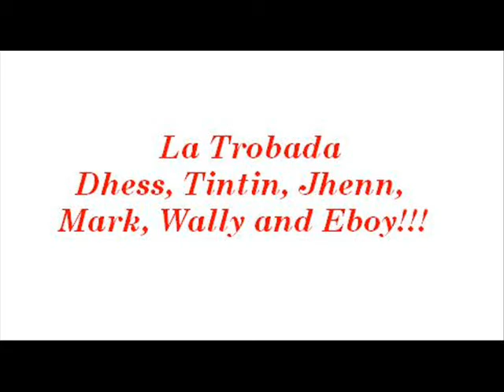La Trobada Trip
La Trobada Trip for Mark's birthday Sept. 08 (with of course Mark, Dhess, Jhenn, Tintin, Eboy and Wally.